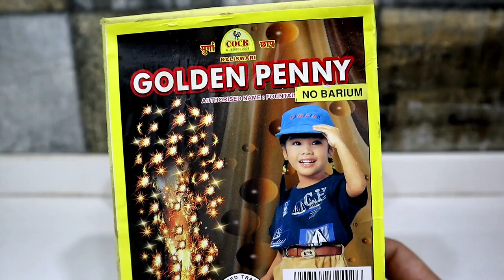COCK BRAND GOLDEN PENNY ANAR TESTING||Diwali crackers testing 2020